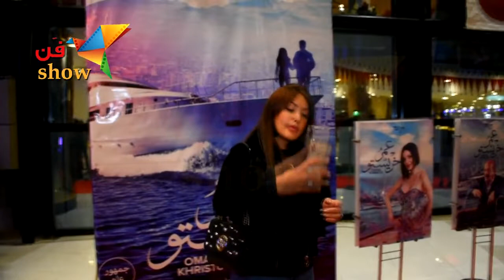شوف نيرمين ماهر بتدلع الفانز بتوعها إزاي